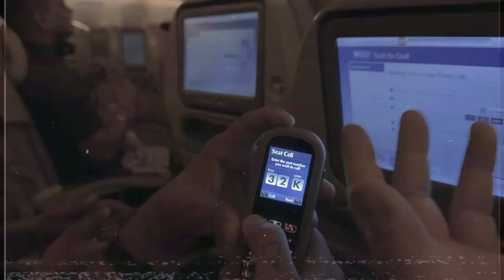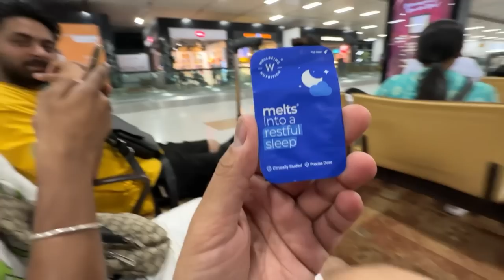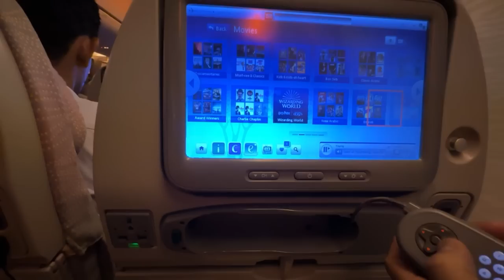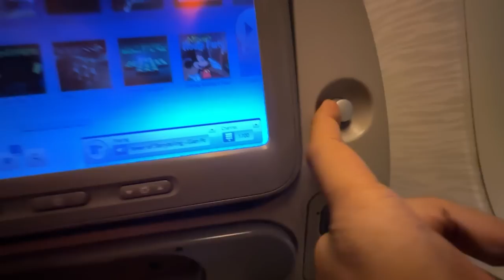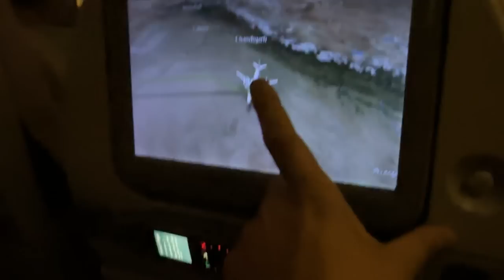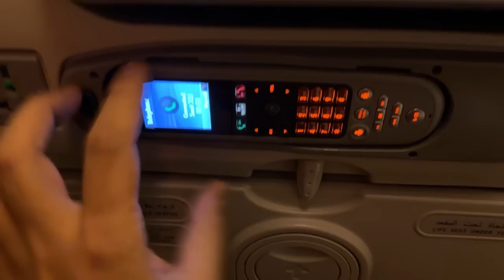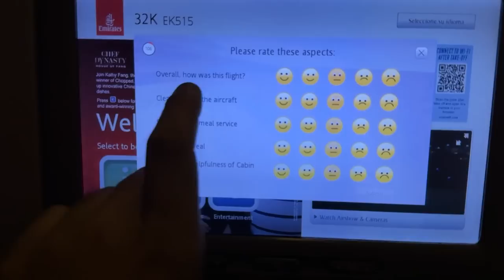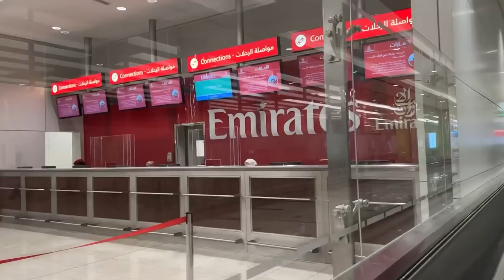✈️Flying in LUXURIOUS EMIRATES FLIGHT😍 | DUBAI VLOG | Fight with GIRL at AIRPORT😡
ˍˍˍˍˍˍˍˍˍˍˍˍˍˍˍˍˍˍˍˍˍˍˍˍˍˍˍˍˍˍˍˍˍˍˍˍˍˍˍˍˍˍˍˍˍˍˍˍˍˍˍˍˍˍˍˍˍˍˍˍˍˍˍˍˍˍˍˍˍˍˍˍˍˍˍˍˍˍˍˍˍˍˍˍˍˍˍˍˍˍˍˍˍˍˍˍˍ
Kiddan fer...

LOve you .DGP PUNJAB DA ,OH BALLE
aman aujla
aman aujla new video
aman aujla roast
aman aujla comedy
aman aujla reply
aman aujla funny
aman aujla songs
aman aujla reaction videos
aman aujla podcast
aman aujla vlogs
punjabi funny videos
punjabi comedy
punjabi vlogs roast
couple vlogger roast
Bir Ramgharia vlogs
Bir ramgharia new video
bir ramgharia vlog
Dubai Vlog
Dubai Punjabi Vlogs
Dubai Aman Aujla
bir new vlog
aman ne vlog
aman aujla new vlog